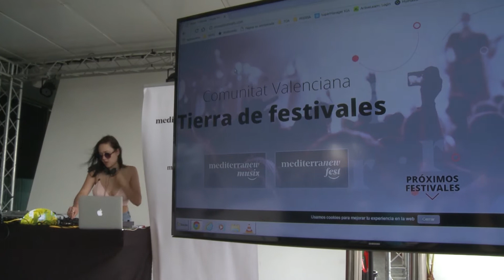Mediterranew Fest, la nueva marca para dar visibilidad a los festivales más internacionales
El secretario autonómico de la Agència Valenciana del Turisme, Francesc Colomer, ha presentado la nueva marca Mediterranew Fest, "que nace con la intención de dar mayor visibilidad y relevancia a los festivales musicales más internacionales que se celebran en la Comunitat Valenciana".

El secretari autonòmic de l'Agència Valenciana del Turisme, Francesc Colomer, ha presentat la nova marca Mediterranew Fest, "que naix amb la intenció de donar major visibilitat i rellevància als festivals musicals més internacionals que se celebren a la Comunitat Valenciana".